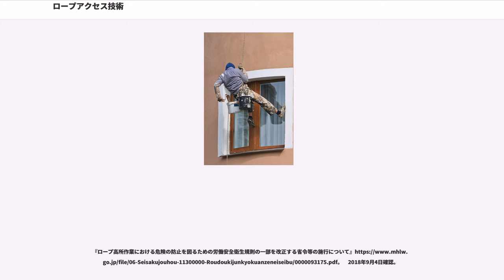ロープアクセス技術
ロープアクセス技術（ロープアクセスぎじゅつ）とは、ロープおよび装備・機材を用いて任意の場所に移動する技術、特にケイビングにおけるシングルロープテクニックから派生して生まれた技術のことを総称して呼ばれる。ビルメンテナンス（特にビルクリーニング業務）やのり面保護工事、橋梁・ダム・風力発電などの調査、点検、検査等を行う作業などにおいて使用される。
日本国内では「ロープ高所作業」の名称で使用される作業内容に含まれる。

2016年1月1日（一部2016年7月1日）に施行された改正労働安全衛生規則（安衛則）では、安衛則第539条の2においてロープ高所作業を「高さが２メートル以上の箇所であつて作業床を設けることが困難なところにおいて、昇降器具を用いて、労働者が当該昇降器具により身体を保持しつつ行う作業(四十度未満の斜面における作業を除く。)」と定義し、身体保持器具を取り付けるメインロープおよび安全帯をつなぐためのライフラインとしてメインロープとは別のロープの設置を義務付けている。
ただし、附則として、「ロープ高所作業のうち、ビルクリーニングの業務に係る作業又はのり面における石張り、芝張り、モルタルの吹付け等ののり面を保護するための工事に係る作業以外の作業」（橋梁、ダム、風力発電等の調査、点検、検査等を行う作業を含む）については、ディビエーションやリビレイによってロープの擦過を防ぐ場合に限り経過措置としてライフラインの設置は免除されている。

ロープアクセスは単に人や物の移動手段（上る・下る・前後左右移動）であって、特定の作業や業務その内容を指すわけではない。
したがって、日本で慣例的に用いられている三つ打ち（または撚り）構造のロープを使用した技術もロープアクセスと呼べるが、実際にはカーンマントル構造のセミスタティックロープと呼ばれるケイビングにおけるシングルロープテクニックで用いられるロープを使用したものをロープアクセス技術と呼ぶことが多い。

多様化する建築物の内外装はもちろん、特に構造物の実態調査や健全度診断などの調査業務・保守点検業務等短期間で業務が完結する場合において、高所作業車などの重機や仮設足場を使用する場合と比べて、ロープアクセス技術を用いることで工期の短縮やコスト縮減が可能になるケースが多いため、間接的手段である遠望・遠隔調査手法で済まさざるを得なかった業務において画期的な技術といえる。
国外

メインロープおよびバックアップロープの2本のロープを用いた技術が主流である。
石油関連施設の点検にロープアクセスを用いたことが始まりで1992年にイギリスで設立された。世界50カ国に約7万人の技術者が存在する世界最大のロープアクセス資格認定団体。

1990年代半ばにアメリカで設立された。北米を中心に数千人の技術者が存在する。

国内

日本国内では、ヨーロッパ由来のIRATAに準拠した企業だけでなく、国内各社が設立した協会が独自の資格認定制度によってロープアクセスの講習を行っている。
IRATAおよびそれに類似したメインロープおよびバックアップロープの2本のロープを用いた技術のみならず、完璧なロープ管理を前提としたメインロープのみで移動を行う技術が存在する。
株式会社きぃすとんおよびロープアクセス技術協会が認定するロープアクセス技術。1990年代後半に開発された。

株式会社特殊高所技術および一般社団法人特殊高所技術協会が認定するロープ高所作業を含む、国土交通省によって安全性が評価された技術。2007年に開発された。
有限会社ケンテックシステムズおよび一般社団法人ロープ高所作業協会が認定するロープアクセス技術。2009年に開発された。

ツリーケア、特殊伐採などとで用いられる。国内ではアメリカのアーボリストトレーニング組織ISA(International Society of Arboriculture)関連組織が中心となって技術講習を行っている。
ケイビング由来の方法をとる。
ロープを木の枝で折り返して用いる。

近年消防や警察の救助隊が、「都市型ロープレスキュー」として取り入れつつある。国内ではアメリカの救助訓練組織Rescue3社)関連組織が中心となって技術講習を行っている。

代表的な機器は次のとおり。

『労働安全衛生規則の一部を改正する省令案新旧対照条文』